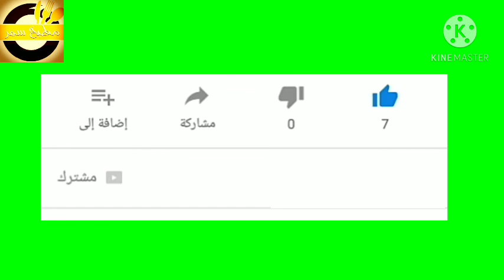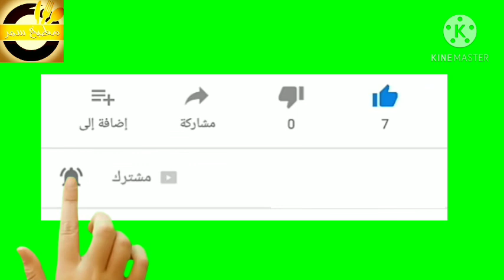السمك الماكريل🐟 أوالسمك السنجاري🐟بالخلطه الجباره🐟